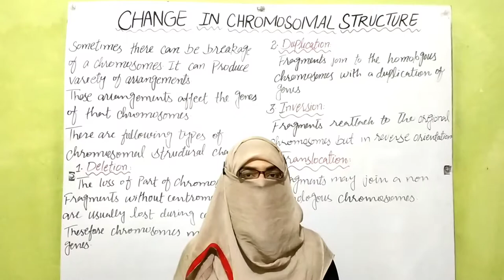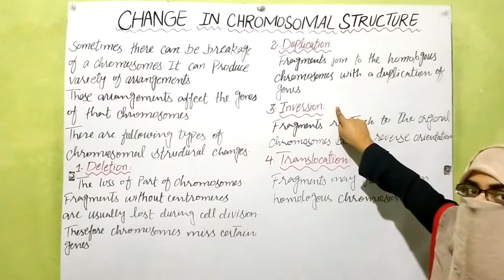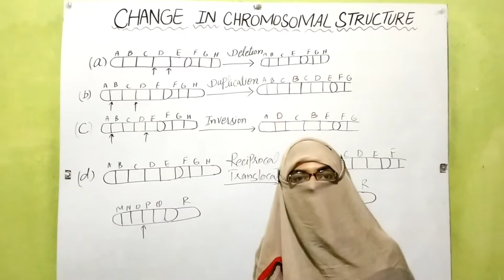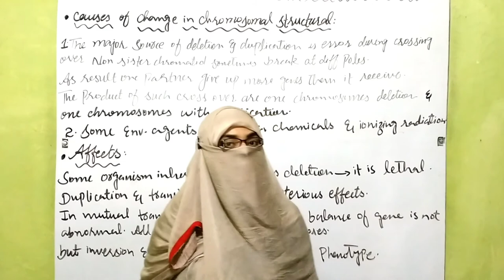ZOOLOGY LECTURE#CHANGE IN CHROMOSOMES STRUCTURE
Detail explanation on change in chromosomes structure#Types.